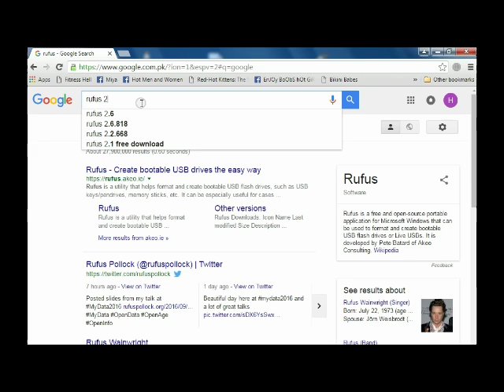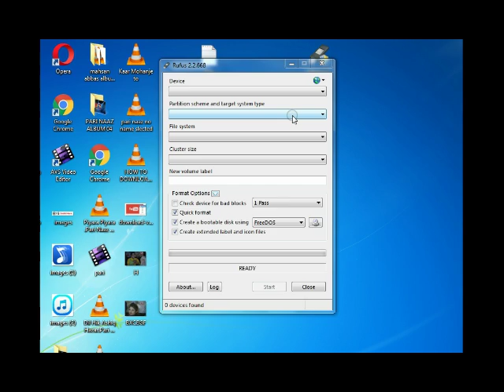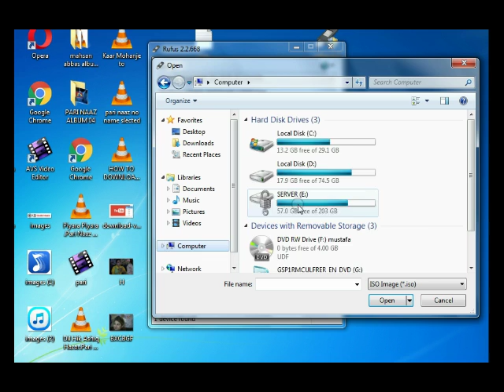HOW TO MAKE WINDOWS USB IN 15 MINTS 2016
Make bootable USB with Rufus